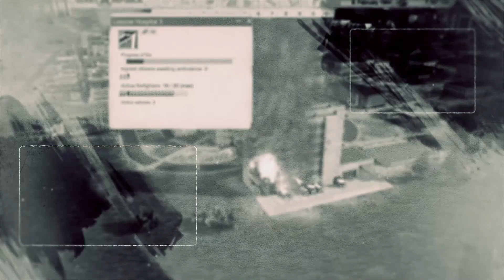Soviet Republic - Robs Map - Ep.34